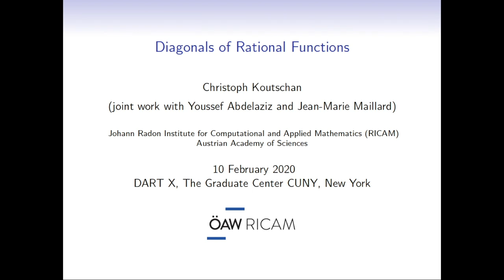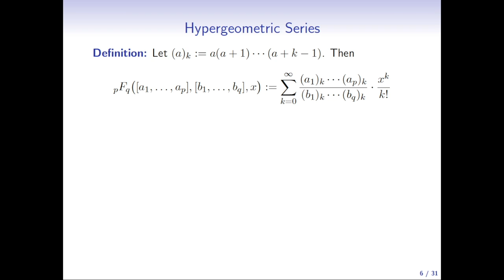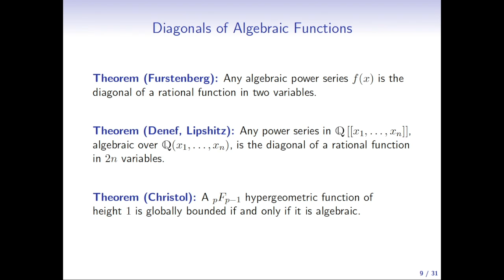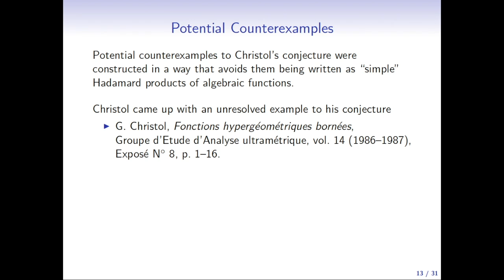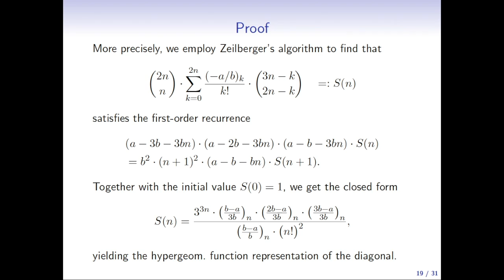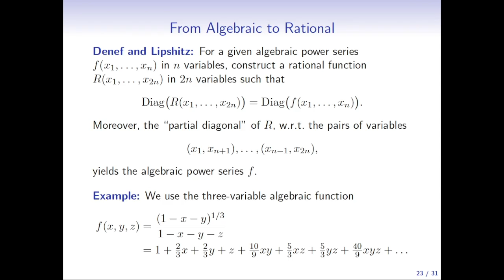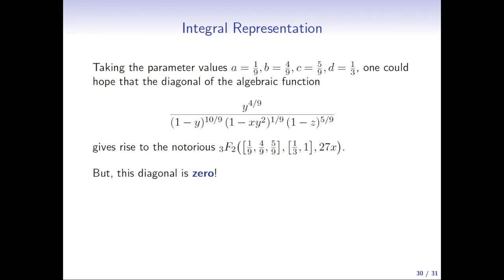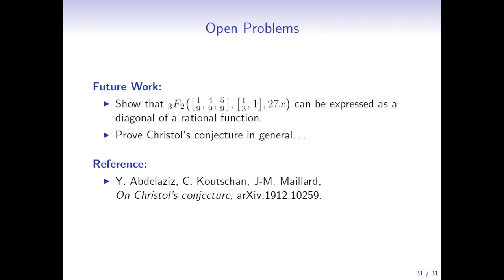Christoph Koutschan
Diagonals of Rational Functions

Diagonals of rational functions naturally occur in many applications, study several families of rational functions in three or four variables and investigate the nature of their diagonals (hypergeometric
2F1 functions, Heun functions, modular forms, functions associated with Shimura curves, etc.). It is interesting to compare them with the solutions of the telescopers associated to these rational functions. The connection with creative telescoping leads us to eliminate some of the potential counterexamples to Christol's conjecture that were proposed in the literature. This is joint work with Youssef Abdelaziz, Salah Boukraa, and Jean-Marie Maillard.